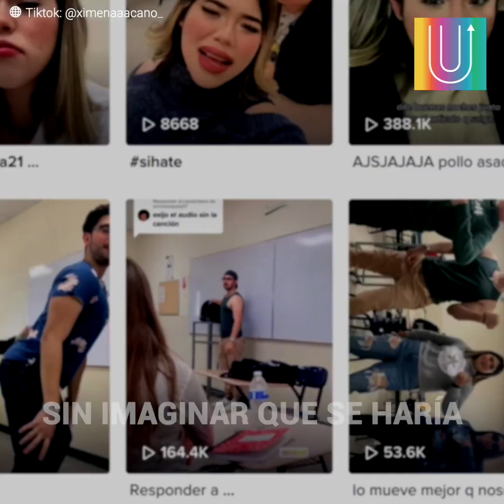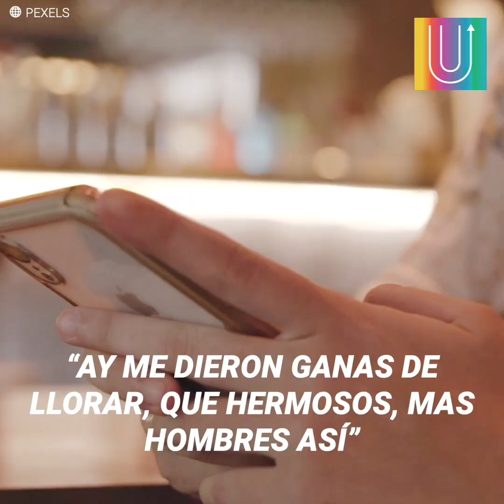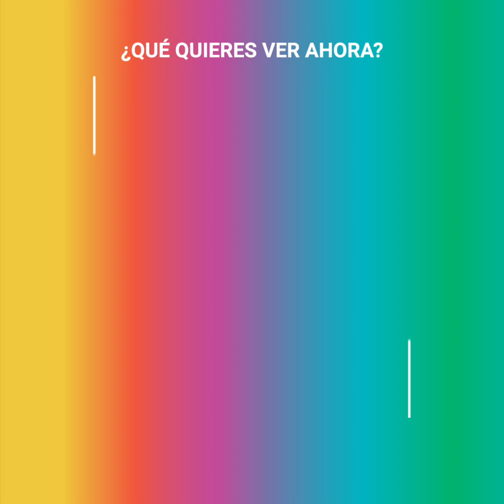Estudiantes se cooperan para comprar gas pimienta a sus compañeras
Uno grupo de estudiantes de Baja California, México, se hicieron virales en Tik Tok debido al bello acto de amor que tuvieron con sus compañeras de salón. Ellos están al tanto de la tremenda inseguridad que se vive en el país y decidieron hacer una cooperación para comprar unos inesperados artefactos que les ayudarán a llegar más seguras a casa. Se preocupan por su bienestar.